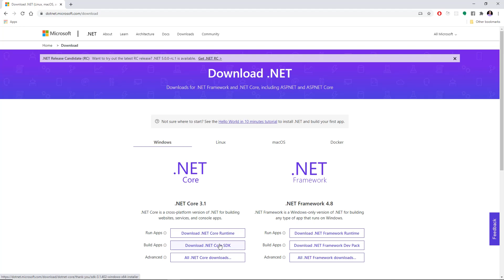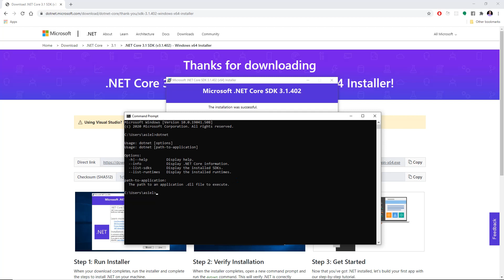Download and Install .NET core in 1 minute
On this video I show how to download and install .NET core